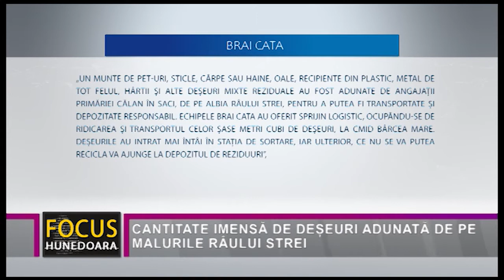CANTITATE IMENSĂ DE DEȘEURI ADUNATĂ DE PE MALURILE RÂULUI STREI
Șase metri cubi de deșeuri au fost adunate de pe malul râului Strei, în cadrul unei campanii la care au participat, la finalul săptămânii trecute, angajații Primăriei Călan, a anunțat Edward Enăchioaia, managerul sucursalei Brai Cata Hunedoara, compania care s-a ocupat cu ridicarea și transportul deșeurilor.